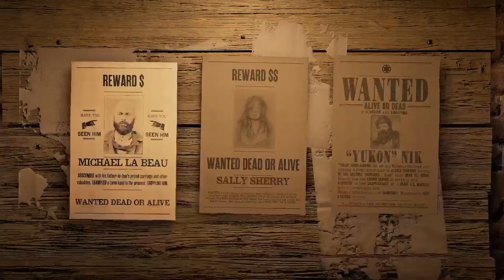РУССКИЙ КОМЕДИАНТ С МЕДВЕДЯМИ в Red Dead Online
Легендарный преступник Николай Бородин по прозвищу Юконский – охотник родом из России, на имя которого в штате Аляска выписано несколько ордеров на арест. В настоящий момент он разыскивается за убийство нескольких человек, а кроме того, его подозревают в причастности к исчезновению федерального маршала, отправленного на его поимку. Имейте в виду: поговаривают, что Бородин держит при себе медведей гризли, да и сам нравом похож на медведя, поскольку вспыльчив, опасен и нетерпим к чужакам. «Юконского» Ника и его прихвостней последний раз видели к югу от Строберри, возле Форт-Риггса.